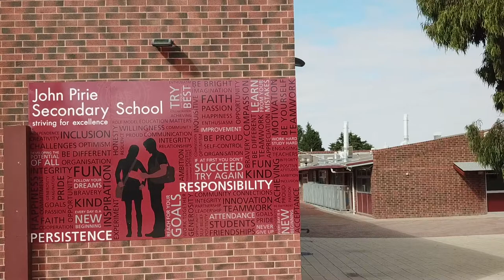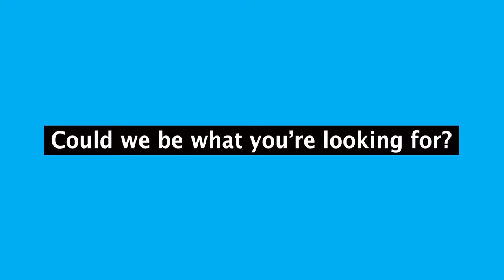Nyrstar Port Pirie - Could we be what you're looking for?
Port Pirie offers a lifestyle your whole family can enjoy… more time to fit in family, leisure, fitness, sport, culture, nature and fun experiences! Modern education and sporting facilities, cheaper housing and 10 minutes to work! It’s easy to have a great lifestyle in Port Pirie with more time on your hands, great things to do and you can also become involved in sporting clubs, volunteering and special interest groups. Make lifelong friends and become part of a community who cares; you’ll never want to leave.

Who are we? Nyrstar is a leading global multi-metals company, producing significant quantities of essential resources – zinc and lead, as well as other metals such as silver, gold and copper. We are present across the globe with Mining and Smelting Operations in North America, Europe and Australia, with our corporate headquarters in Budel, Europe. We employ around 4,300 people across four continents. Our company culture promotes and rewards excellence and we value dynamic and motivated professionals. We offer a challenging and rewarding career in a company that focuses on business and people development, operational excellence and industry leadership.